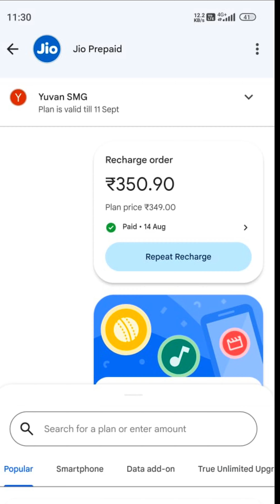Indian 2 trailer Make a comedy 😂version with my boys wait for watch 😇comedy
Funny reels 😅based on recharge version 😅BSNL thirumba varanum 😁jio bsnl airtel indian2 movie fun 🤣in this video put on the some effort for my team tnx for All ✨